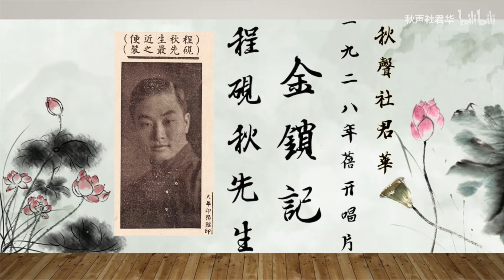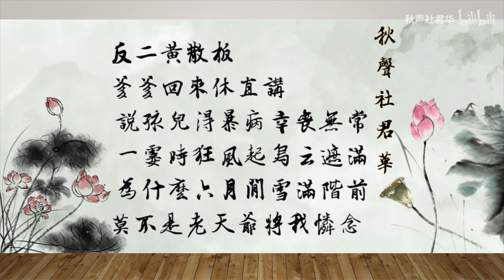【御霜遺存】程硯秋 《金鎖記》反二黃 1928